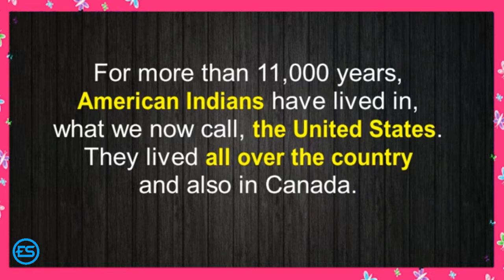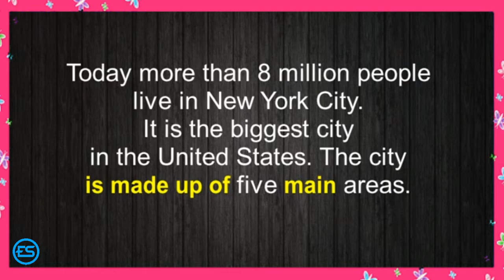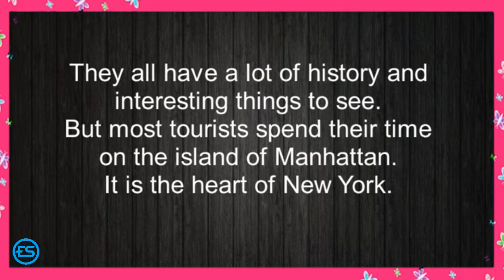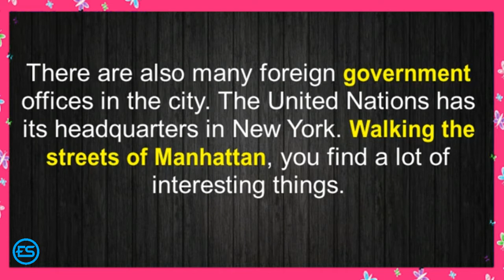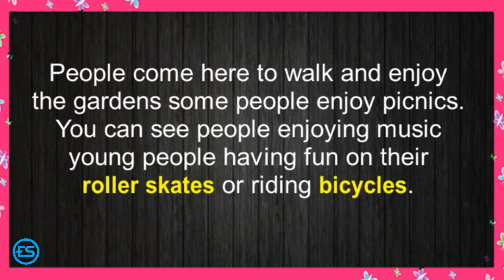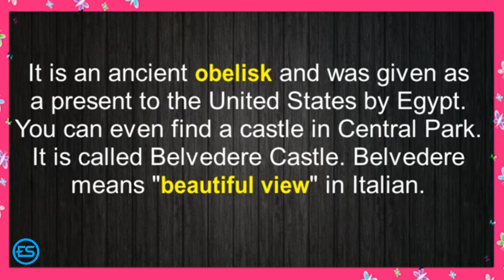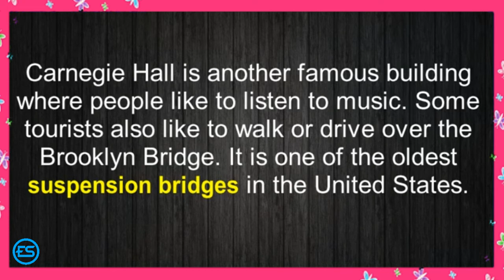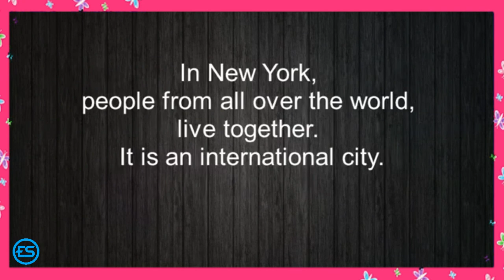New York Cit | History of New York City In 10 Minutes | Improve Your English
The History of New York City in United State Explain in 10 Minutes
In This Video You will be able to know about New York city very deeply,